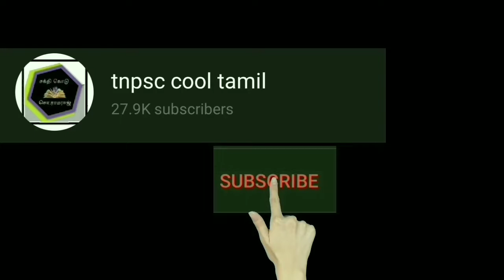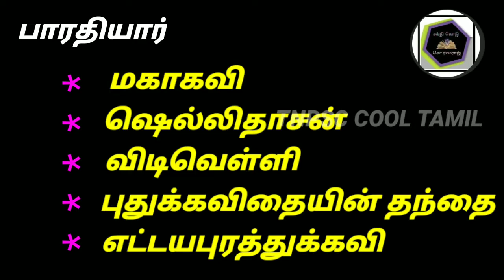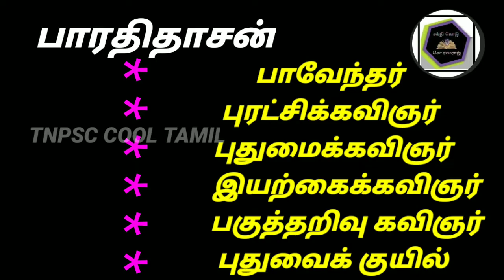தொடரால் குறிக்கப்பெறும் சான்றோர்|புலவர்கள் பெயர்கள்| tnpsc|tet|part1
இந்த வீடியோவில் தொடரால் குறிக்கப்பெறும் சான்றோர் பெயர்கள் இடம்பெற்றிருக்கிறது.புலவர்கள் பெயர் கம்பர்,அகத்தியர்,பாரதியார்,பாரதிதாசன், திருவிக.